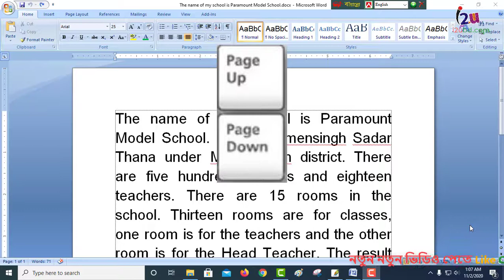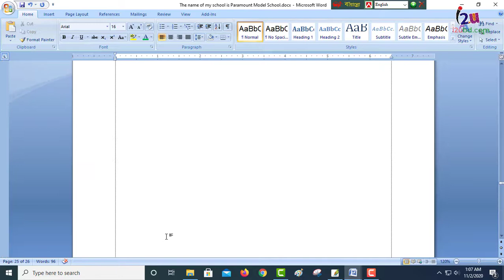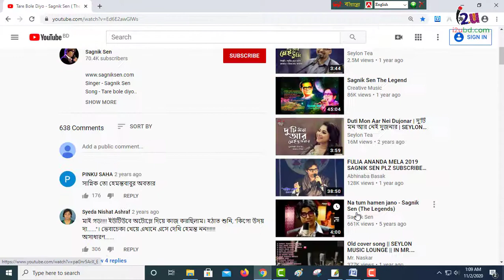Shortcut Command 16। keyboard page up and down bangla tutorial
i2u Computer Education
Well-come to Official YouTube Channel of i2u Computer Education. This YouTube Channel created with wisdom to make some great tech content. If you are interested in tech and if you also understand Bangla than this channel is for you without any kind of hesitation. All tech talks, tutorials, and some great mind-blowing contents are always there for you.

©i2ubd